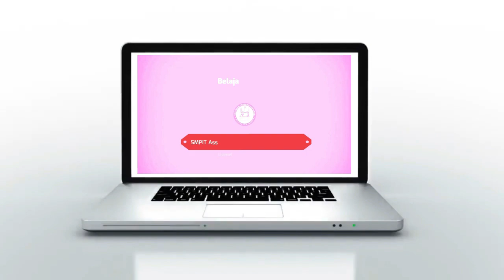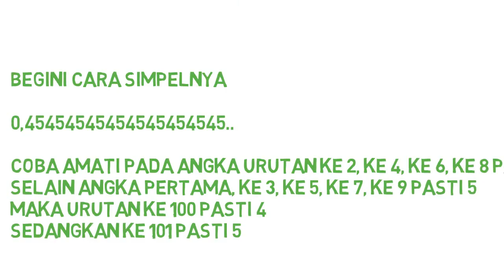Matematika Kelas VIII 17 Juli 2020 Pola Perulangan Angka angka Pada Bilangan sangat besar